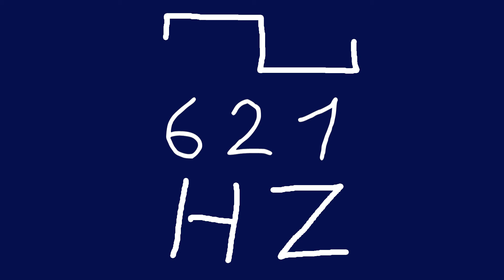621 hz square